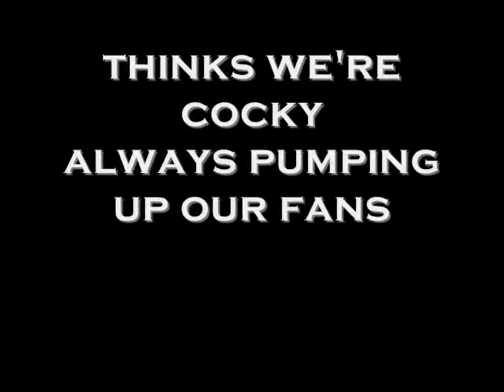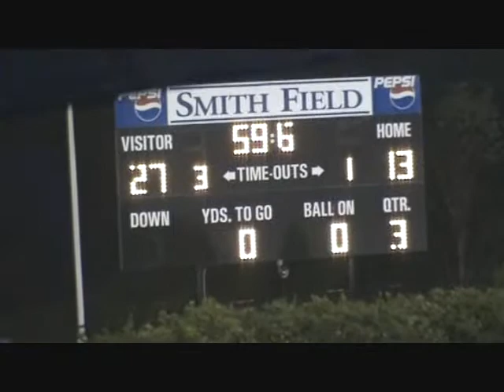WCCS Indians Highlights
Forsyth Country Day Game